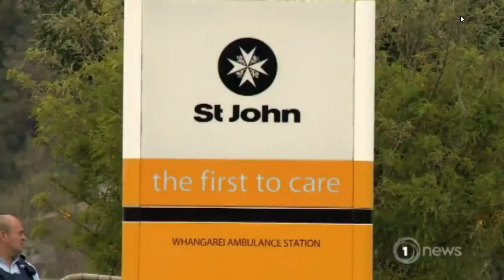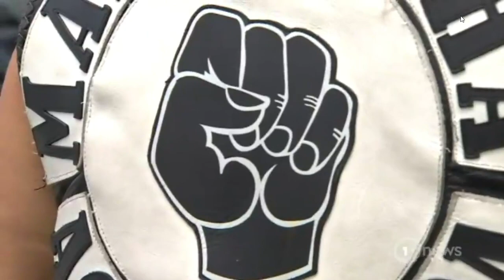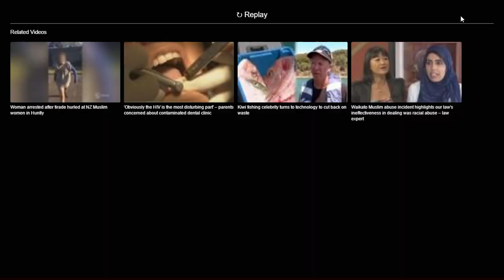Gang warfare over meth hits Northland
it's being labelled a gang warfare after a series of killing in Northland involving Tribesmen and the Mongrel Mob.